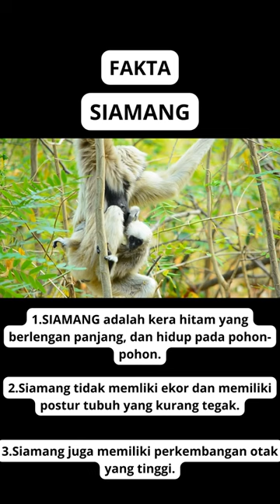FAKTA HEWAN SIAMANG